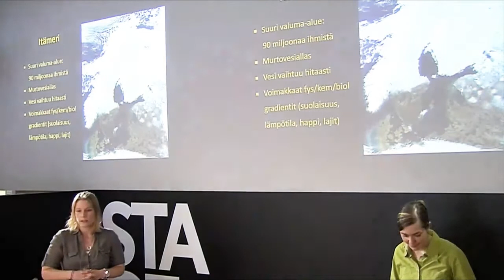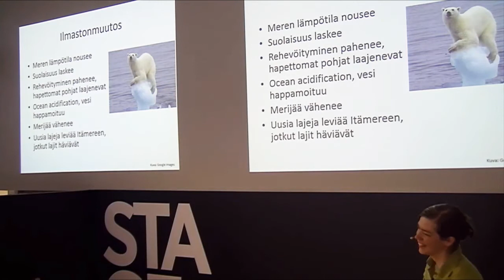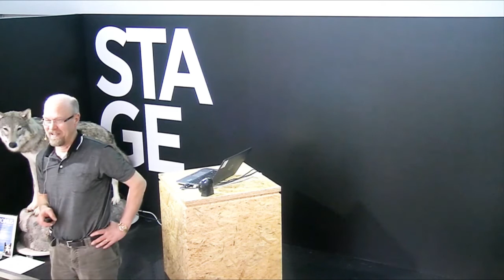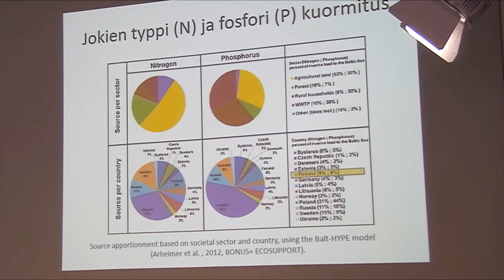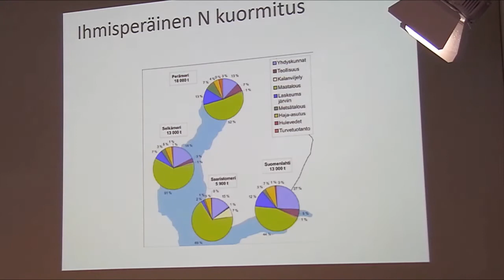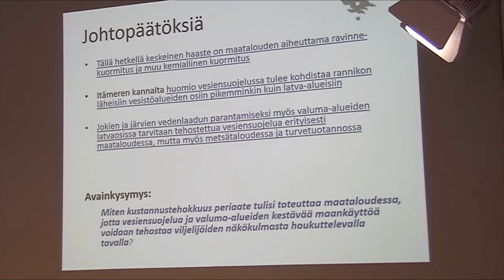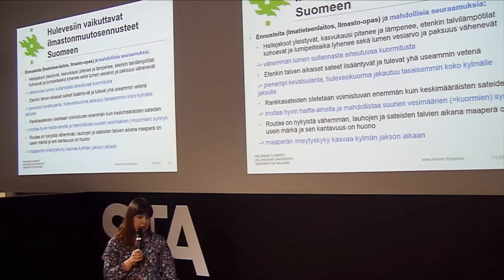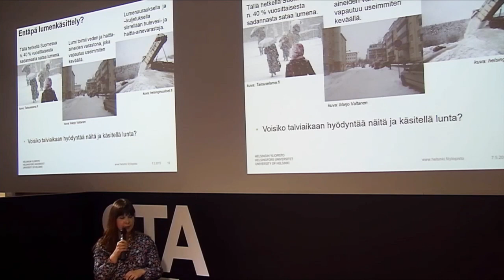Ilmasto muuttaa Itämeren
Tiedekulma Aleksi 7.5.2015
Puhumassa tutkijat Joanna Norkko ja Camilla Gustafsson Tvärminnen eläintieteelliseltä asemalta, professori Lauri Arvola Lammin biologiselta asemalta sekä FT Marjo Valtanen ympäristötieteiden laitokselta.

Tilaisuus on osa Ilmasto muuttaa kaiken -tiedeteemaa.